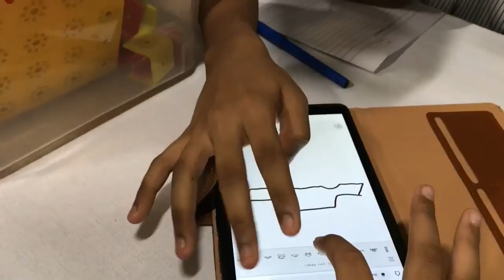Birla High School | Kolkata